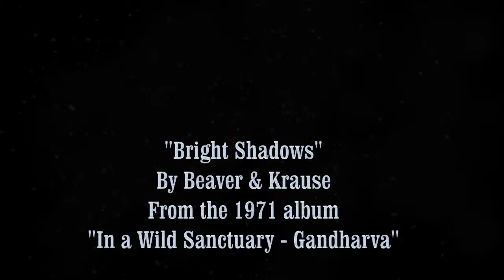Bright Shadows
Artists: Beaver & Krause
Album: "GANDHARVA". 1971.
Track: "Bright Shadows"
Recorded in San Francisco's Grace Cathedral.
Gerry Mulligan on baritone sax and Bud Shank on alto sax and flute.
Animation and photography by David Stoeckel.